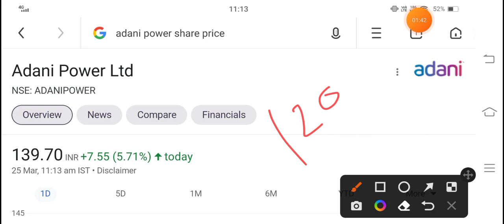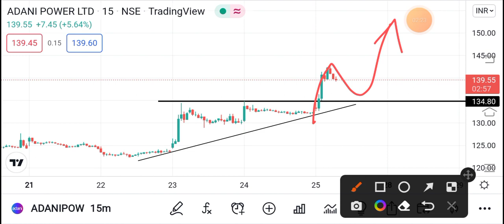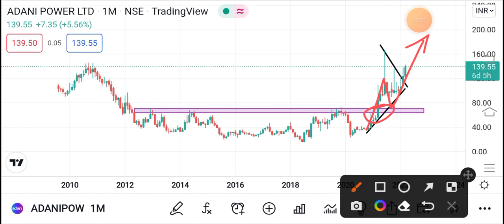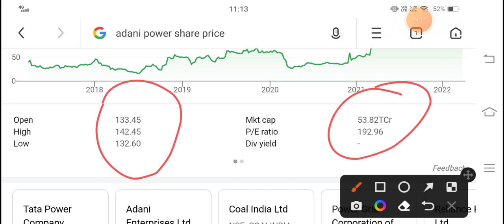Adani Power Share | Adani Shares Latest News | Tata power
Topic Coverd :

adani power good to buy,

adani power generation,

adani power gondia,

adani power history,

adani power hindi,

adani power hit upper circuit,

adani power hits lower circuit,

adani power home page,

adani power ipo,

adani power investment,

adani power information,

adani power in tamil,

adani power in telugu,

adani power is delisting,

adani power is good to buy,

adani power job,

adani power kya hai,

adani power kya karti hai,

adani power ka latest news,

adani power ka target,

adani power ka business,

adani power kandivali west,

adani power ka rate,

adani power long term,

adani power latest

adani power history,

adani power details,

adani power after 10 years,

adani power review,

adani power for long term,

adani power share for long term, adani solar power plant for home,

adani power in mumbai,

adani power in marathi,

adani power in maharashtra,

adani power in news,

adani power in jharkhand

adani power anil singhvi,

adani power air blower,

adani power and adani green,

adani power australia,

adani power aceink,

adani power business model,

adani power buy or sell,

adani power buy or not,

adani power bonus,

adani power business, adani power buy,

adani power bill name change,

adani power company, adani power cnbc,

adani power company history,

adani power company analysis,

adani power case study,

adani power current news,

adani power company details,

adani power circuit,

adani power delisting,

adani power dividend,

adani power delisting latest news,

adani power details,

adani power delisting news today, adani power delisting tamil,

adani power delisting date, adani power expert view,

adani power electricity,

adani power ev,

adani power electricity bill download,

adani power ev charging,

adani power eps, is adani power delisting,

is adani power good to buy,

adani power fundamental analysis, adani nower future

adani power share adani power share analysis adani power share price target

adani power share latest news today adani power share target